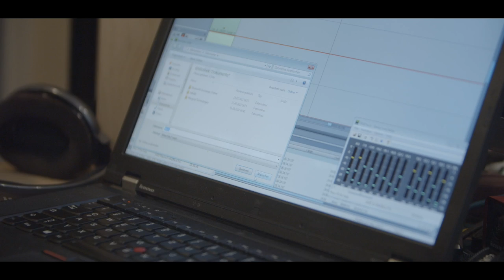Tomer Maschkowski and Trombone Unit Hannover play Steven Verhelst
Steven Verhelst : Capriccio for Bass Trombone and Trombone Ensemble.

Played by Tomer Maschkowski and the "Trombone Unit Hannover".

Recorded on the 15th of November 2019 in Hamburg.

Recording engineer: Justus Beyer
Director Ella Manzheeva
Camera Ekaterina Orlovskaya
Edit Ksenia Yablochnikova